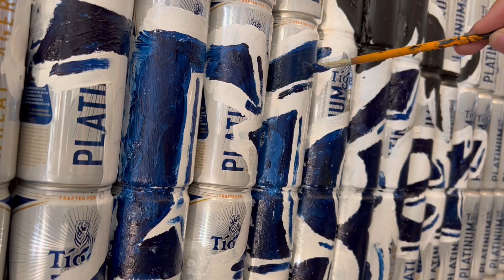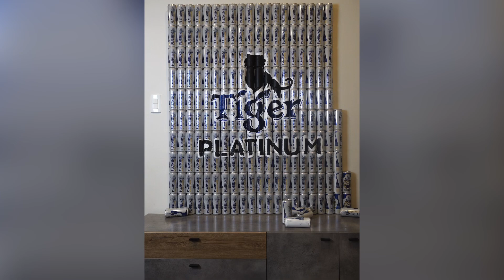A working day with Tiger Beer